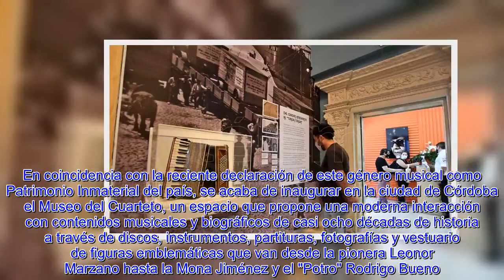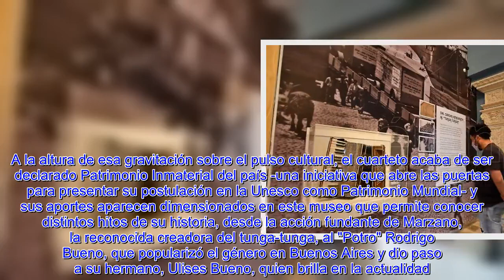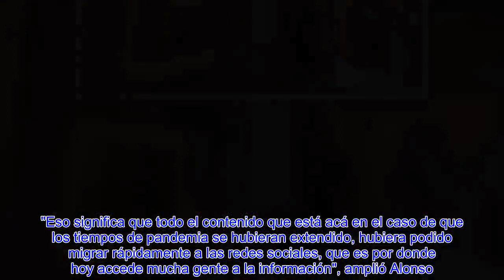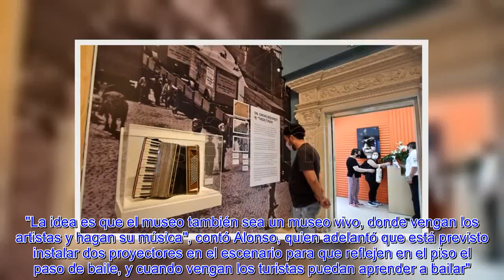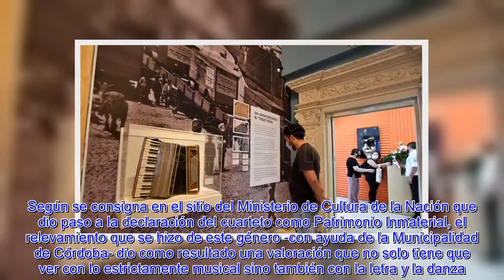♚De Leonor Marzano al Potro Rodrigo Bueno 80 años del cuarteto reunidos en un museo